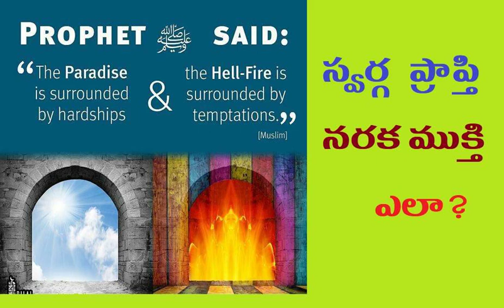స్వర్గ ప్రాప్తి నరక ముక్తి ఎలా / How to access heaven and be saved from hell